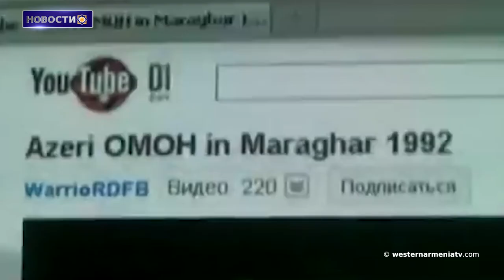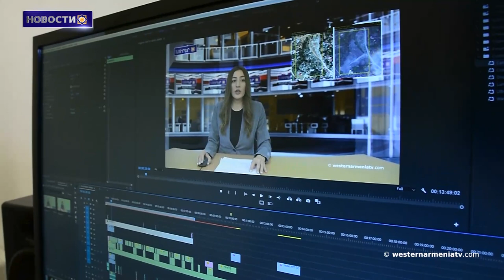31-я годовщина погромов мирных жителей поселка Марага Мартакертского района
1. Уроженцы Западной Армении. Джордж Докмеджян
2. Армянская идентичность. Исламизированные армянские женщины
3. Самый короткий путь к миру - проигрыш. Председатель движения "Земляческий Союз Шуши", историк Ашот Арутюнян
4. 31-я годовщина погромов мирных жителей поселка Марага Мартакертского района
5. Учебные заведения депортированных армян. Болгария
6. Айнтап. Мануфактура
7. Поддержим Государственное Телевидение Западной Армении

BANQUE DU BÉNÉFICIAIRE : 18206
SWIFT : AGRIFRPP882
IBAN : FR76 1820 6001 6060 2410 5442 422
BÉNÉFICIAIRE : Assemblée des Arméniens (AAAO)
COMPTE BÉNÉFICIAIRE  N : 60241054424